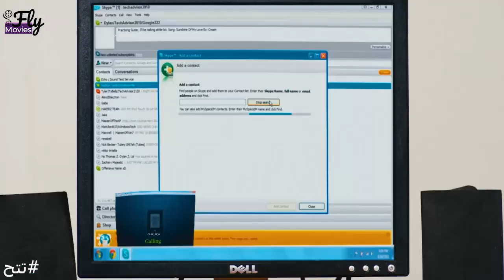ابوك كان عاوز يطلعك فران بس انا وقفتله😂🤣هاتموت من الضحك على تتح وابن اخته وهو بيعلمه على النت😂🤣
تدور أحداث الفيلم حول تتح (محمد سعد)؛ الرجل الفقير ضيق الرزق الذي يعيش في أحد أحياء عابدين، والذي يتعرف على فتاة جميلة عن طريق الإنترنت (دوللي شاهين) بمساعدة ابن أخته (عمر مصطفى متولي) الذي يعيش معه، تبدأ حياة تتح في التغير تمامًا، عندما تتعرض هذه الفتاة للاختطاف من قبل مجهولين ويحاول هو إنقاذها.

ﺇﺧﺮاﺝ: سامح عبدالعزيز (مخرج)  شادي يسري (مخرج مساعد)
ﺗﺄﻟﻴﻒ: محمد نبوي (مؤلف)  سامح سر الختم (مؤلف)
طاقم العمل: محمد سعد  دوللي شاهين  مروى  هياتم  سيد رجب  عمر مصطفى متولي